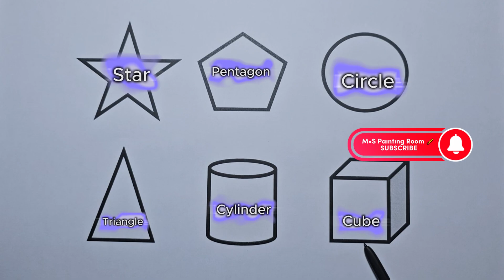Preschool Learning Videos Let's Learn Geometric Shapes | Educational Videos for Kids